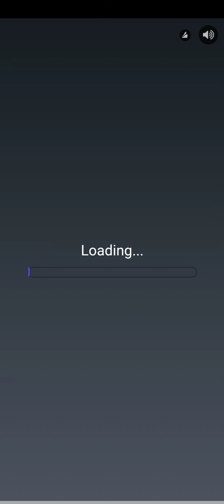Talking angela videos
Talking angela videos. Talking tom game